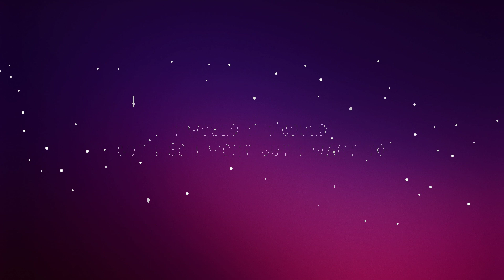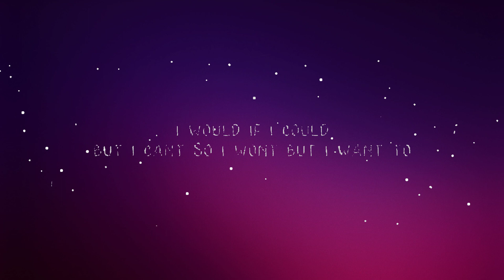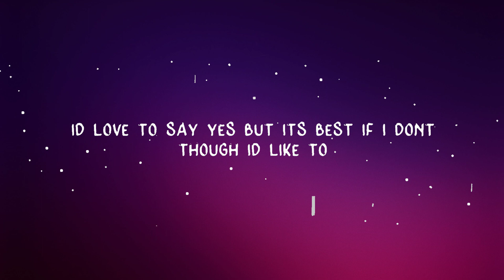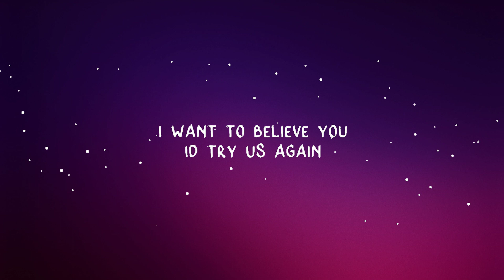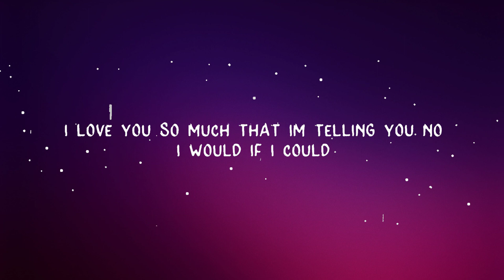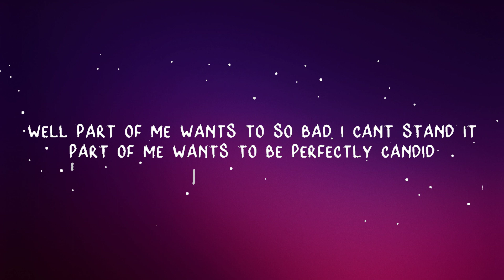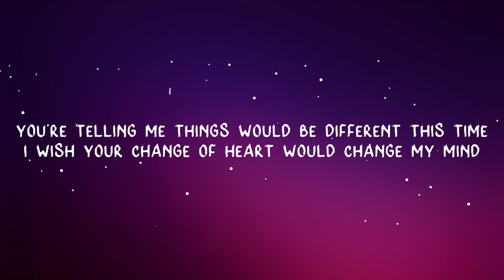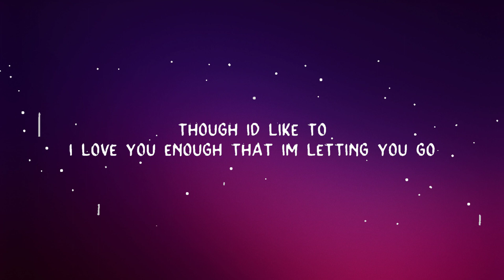ERNEST - Would If I Could (Lyrics) ft. Lainey Wilson | Lyrics Video (Official)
ERNEST - Would If I Could ft. Lainey Wilson

(Lyrics):
[Verse 1: ERNEST]
You say that you would like to try again
You'd open up your heart and let us back in
Well, part of me wants to so bad, I can't stand it
Part of me wants to be perfectly candid

[Chorus: ERNEST]
I would if I could
But I can't, so I won't, but I want to
I'd yêu to say, "Yes," but it's best if I don't, though I'd like to
I yêu you enough that I'm lettin' you go
I yêu you so much that I'm tellin' you, "No"
I would if I could but I can't, so I won't, but I want to

[Verse 2: Lainey Wilson]
You're tellin' me things would be different this time
I wish your change of heart would change my mind
I want to believe you, I'd try us again
If I really believed there was some future in it

[Chorus: Lainey Wilson, ERNEST, ERNEST & Lainey Wilson]
I would if I could but I can't, so I won't
I would if I could, I do and I don't